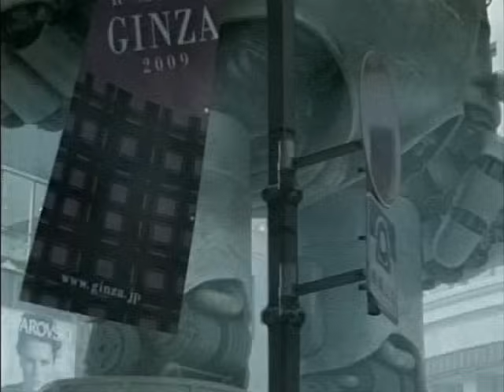いいなCM NTT docomo for PC 鉄人28号 Gigantor 夕輝壽太 北村有起哉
ドコモ　データ通信　L-05A　2009年
「登場」篇 15秒+30秒
「鉄人vs.ブラックオックス」篇 15秒+30秒